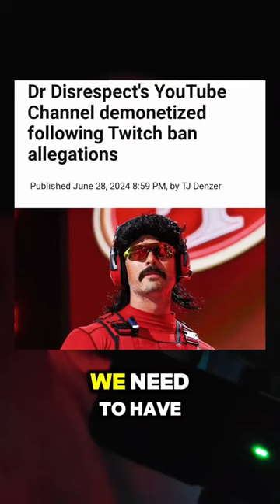Dr Disrespect Demonetized